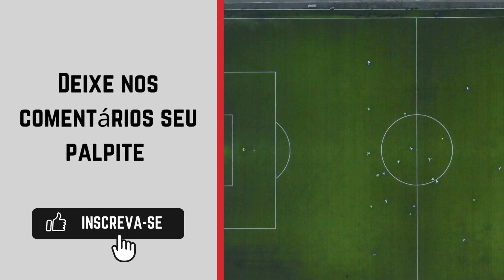Rioverdense x Cerrado EC onde ASSISTIR AO VIVO 🔴| Goiano Série C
Transmissão do Goiano Série C: Federação Goiana de Futebol